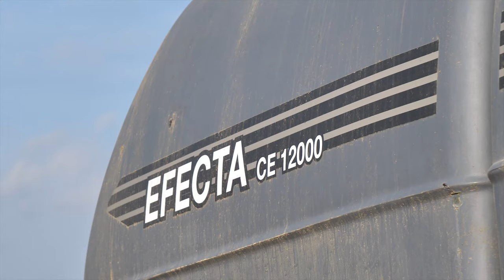Wide seed drill BEDNAR EFECTA CE 12000 FLOATRAX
▶️ The EFECTA CE wide seed drill has a working width of 12 metres. In its category, it is an extremely versatile seed drill, equipped with double-chamber pressurised hopper with a capacity of 6,000 litres. It can be equipped with four types of front equipment installed in front of the drill coulters. The large working width in combination with a high working speed guarantees achieving high daily outputs.

▶️ BEDNAR FLOATRAX system.
BEDNAR, as one of the first manufacturers in the world, developed a crawler undercarriage for a seed drill to prevent soil compaction. The FLOATRAX undercarriage was designed for the EFECTA CE seed drill; it has brakes and thus can be driven on roads in the EU.

BEDNAR 2021 ©